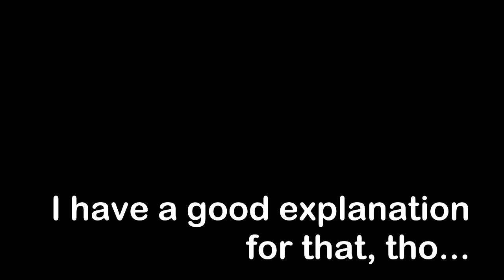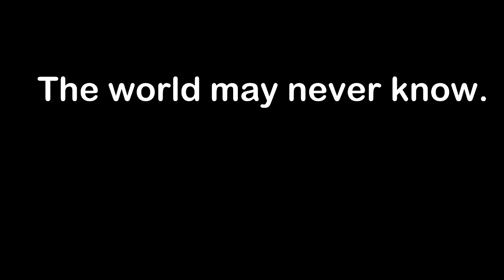OURWORLD | IS OW FULL OF DRAMA?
ourWorld can be dramatic, and it would make sense. ourWorld targets a young audience who thrive off, "omg he cheated on you!?! LET'S GET REVENGE!" And, "The one member from BTS is soo cute, omg sax me."

Ok, all jokes aside, everyone experiences drama in life (online and in RL).  Everyone has good AND bad sides. And as long as those bad sides aren't too severe then why not spread joy and happiness instead of negativity and hate?  Focus on the good things people do because I guarantee you... the good outweighs the bad ten-fold.

SONG BEAUTIFULLY PLAYED BY
Jorge Méndez

ourWorld: @Donny Pie